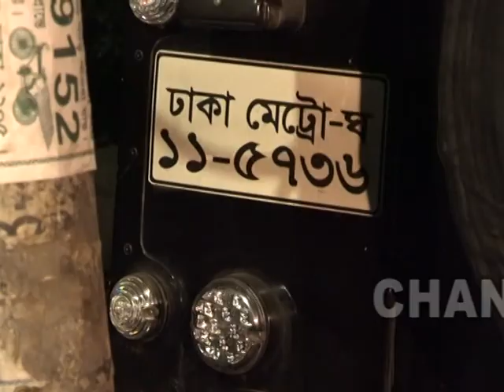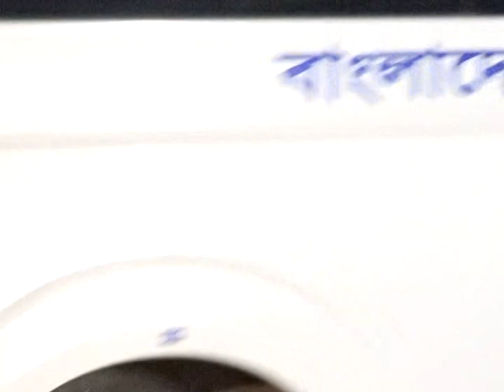নৌ বাহিনীর ক্যাপ্টেনকে মারধর করলেন এমপি হাজী সেলিমের লোকজন। যা বললেন স্বরাষ্ট্রমন্ত্রী।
রোববার রাতে রাজধানী কলাবাগান ক্রসিংয়ে নৌ বাহিনীর ক্যাপ্টেন ও তাঁর স্ত্রীকে মারধর করেন এমপি হাজী সেলিমের ছেলে কাউন্সিলর ইরফান সেলিমের লোকজন। পরে থানায় মামলা হয়।কথা বলেন স্বরাষ্ট্রমন্ত্রী। বিস্তারিত দেখুন.